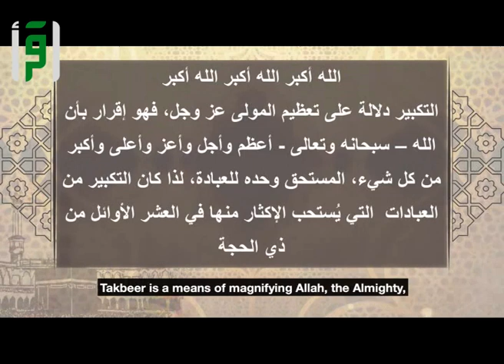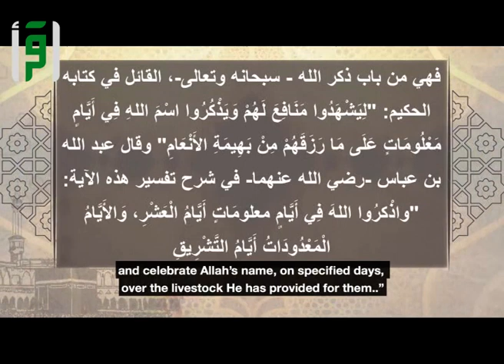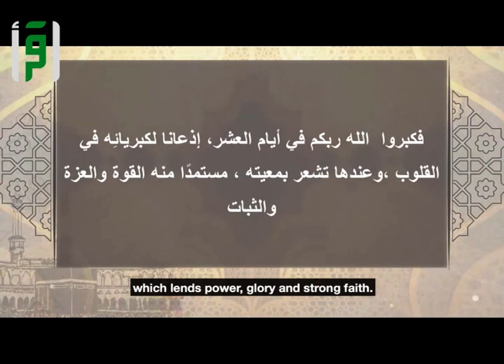Merits of the ten days of dhul hijjah - 08